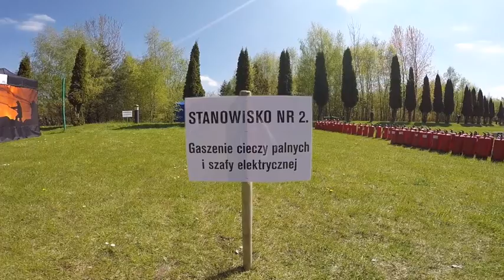Bliżej BHP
Bliżej BHP to event bezpieczeństwa, który zorganizowaliśmy dla Gdańskiej Infrastruktury Wodociągowo-Kanalizacyjnej. Nasza koncepcja zakładała integrację pracowników oraz propagowanie wartości związanych z bezpieczeństwem i higieną pracy. Uczestnicy wzięli udział w spektakularnych pokazach z zakresu ochrony przeciwpożarowej oraz pierwszej pomocy, w kolejnej części spotkania zdobytą wiedzę wykorzystywali na stanowiskach z zadaniami. Gaszenie szafy elektrycznej, ewakuacja z komory dymowej, symulacja dachowania i zdarzeń to tylko kilka konkurencji, które pracownicy mieli do wykonania. Dzień bezpieczeństwa zakończył się integracją i zabawą podczas imprezy wieczornej.